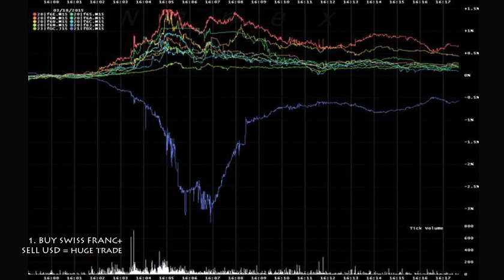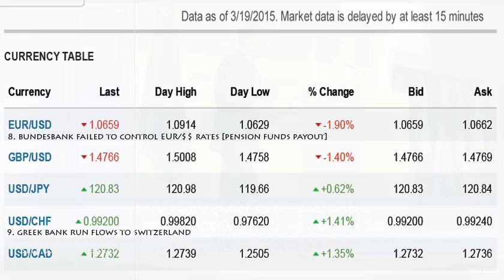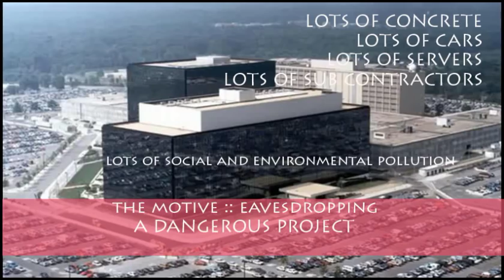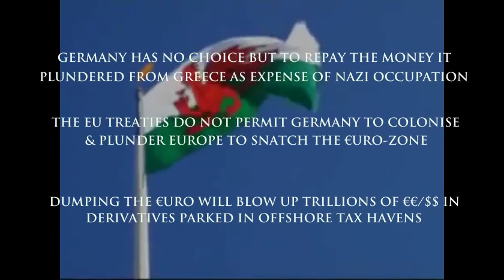J-L MELENCHON @ BOURDIN DIRECT :: 20 MARCH 2015 :: English subtitles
Just before the Departmental elections (now waiting for round 2) Mr Mélenchon did an early morning show with Jean-Jacques Bourdin. Various snips to which reference was made have been added and subtitled in French when appropriate, for your interest.

 Because team Hollande-Valls-Macron is determined to stamp out opposition, they adopted a policy formalised by a widely-circulated Cheat List, and were – quite naturally – the first to fall victim to this dumbcluck concept. They lost more than 530 cantons, some of which they'd held since 1980, and came 3rd in the overall figures (behind Le Pen). The exercise was intended to prove that Hollande can beat Le Pen in 2017 (err : well done?) – though at first flush it does look as though Hollande won't be able run and that « I Trust Him » Valls will invest himself, somehow, as the Socialist Party's official 2017 candidate. Few in France dare spell it out in black and white (they're paid by word-count) : remember, you read it here if not first, at least second or third.
 Because the French government cheated the electorate wholesale and in detail, groups like the Left Front must now do their own count from the ground up, as candidates verify, evaluate and report numbers to HQ. However, it already appears that Left Front numbers are pretty much equal to those of PODEMOS – and concealing this is why the ruling party was ready to leap from the Tarpeian rock.
 Now they've jumped, crashed and – well : sustained irreparable damage. Seeing how much ill will they have shown for France, the Republic, it would be silly to wish them luck. They have their hands full attempting to argue that it is everybody else's fault. Le Canard Enchainé dated 25 March 2015 is packed with details, especially p. 2 ; Sarko rejoices that he could very well be « the leading party », although he is also waiting for more accurate results.

You see them all smiling and glistening with sweat on telly, a revolting sight. Of course you can switch the telly off, which is what most sensible people do.180 French businesses declare bankruptcy every day, that's the kind of real growth which comforts Hollande-Merkel.

To guess how it could all play out in France, you could do worse than this primer on Greece